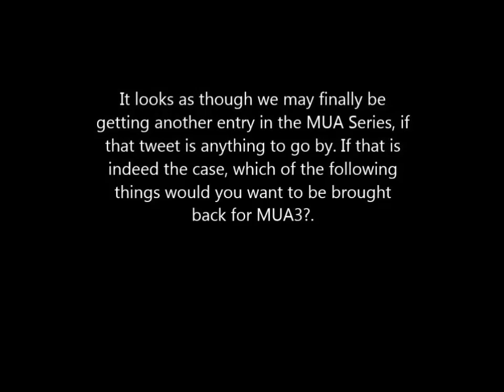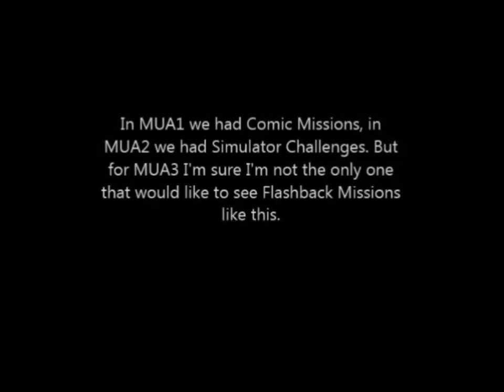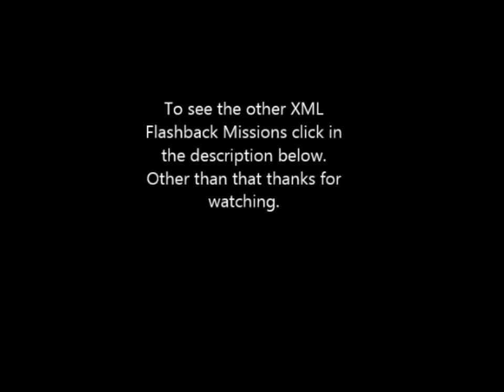Is There Going To Be A Third Game In The Marvel: Ultimate Alliance Series?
First of all I just want to thank The Daily Superhero and product-reviews.net, for bringing this news to my attention this video wouldn't exist without you.

With that said, here are the rest of the Flashback missions from X-Men Legends. As well as some information about Flashback Missions from XML2.

- X-Men Legends Weapon X Flashback Mission

- X-Men Legends Sentinel Flashback Mission (Part 1)

- X-Men Legends Sentinel Flashback Mission (Part 2)

For those of you who were unaware X-Men Legends II: Rise of Apocalypse has platform exclusive Flashback Missions.

In the PC version of X-Men Legends II: Rise of Apocalypse, there is an online exclusive danger room course, in which you have to protect Dazzler from the Hellfire Club guards. This is a scenario that is taken from Uncanny X-Men #130.

- X Men Legends II Rise of Apocalypse - PC Online Exclusive Danger Room Course 103

And in the PSP version there are 9 comic missions, which are based on moments from Age of Apocalypse, Fatal Attractions, X-Cutioner's Song, Mutant Massacre, etc.,

- X-Men Legends 2 - Age of Apocalypse Comic Mission
X Men Legends 2 - Fatal Attractions Comic Mission
- X Men Legends 2 - Rescue Lilandra Comic Mission
- X Men Legends 2 - Dark Phoenix Comic Mission
- X Men Legends 2 - Fallout Comic Mission
- X Men Legends 2 - Magneto's Return Comic Mission
- X Men Legends 2 - Mutant Massacre Comic Mission
- X-Men Legends 2 - X-Cutioner's Song Comic Mission
- X Men Legends 2 - Brood: Day of Wrath Comic Mission